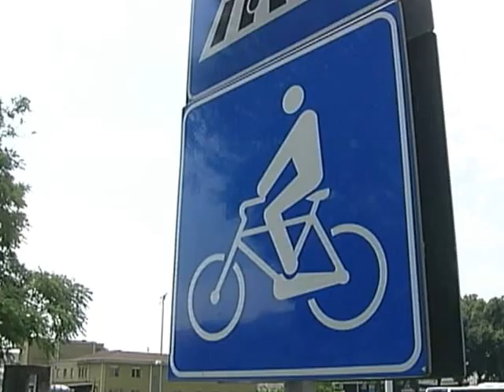EMERGENZA FRIULANA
Situazione critica a Udine sul fronte dell'ospitalità ai profughi.